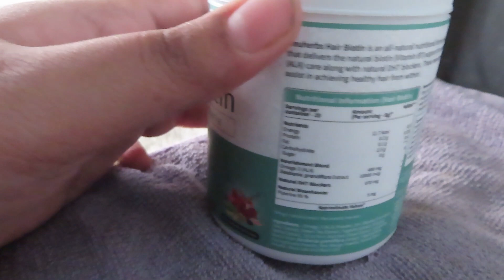Why Vitamin B7 Is Important For Hair| Which Biotin Tablets/Powder Is Best| Fitness And Lifestyle